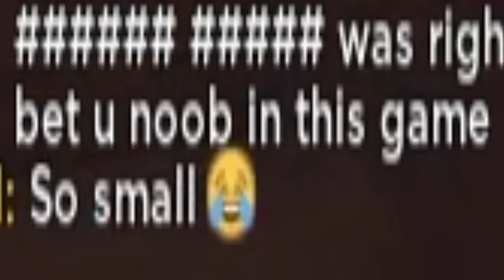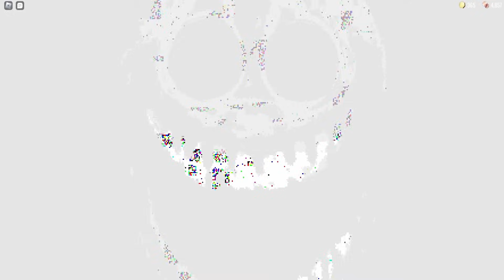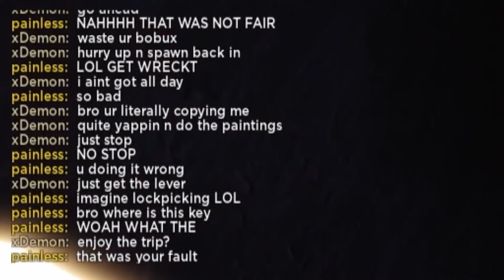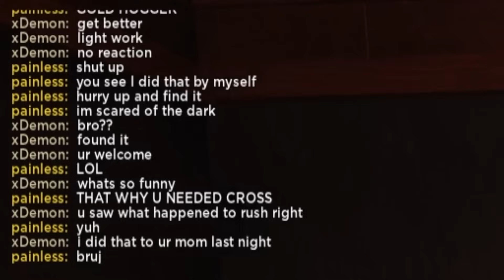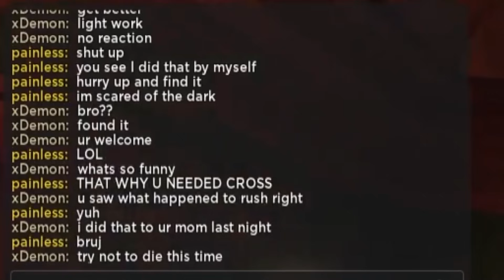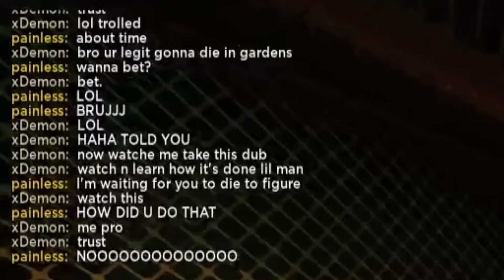TOXIC Emo CHALLENGED ME in Roblox DOORS, so I ACCEPTED...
it's always the emos. ALWAYS. they don't know when to stop bro 😭💀